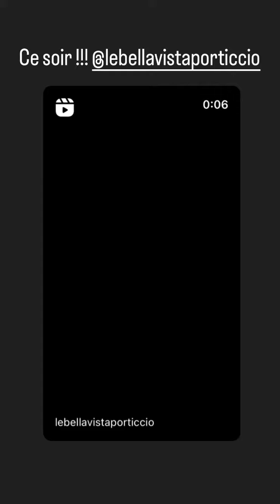ALLAN GUEDJ - 20 Aout 2023